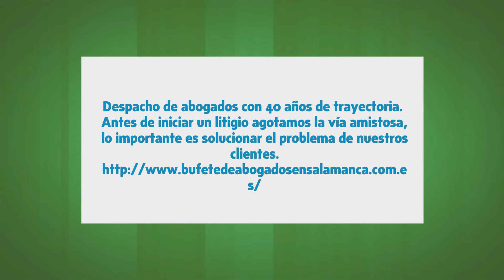Castaño Casanueva y Hdez Santos c.b. en Salamanca, Salamanca - Abogados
Despacho de abogados con 40 años de trayectoria. Antes de iniciar un litigio agotamos la vía amistosa, lo importante es solucionar el problema de nuestros clientes.